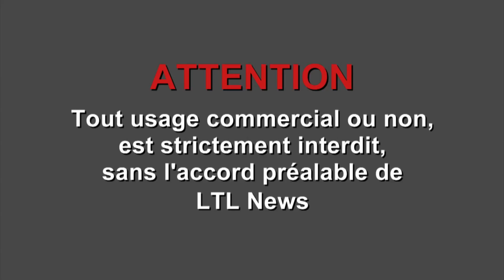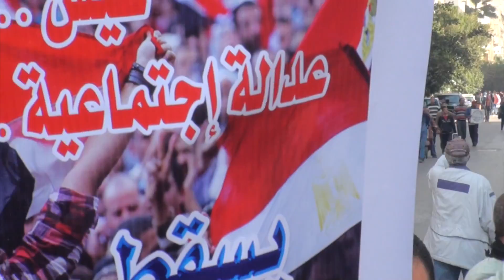Cairo Egypt Rush 25-01-2013